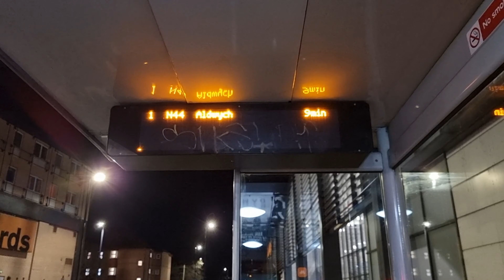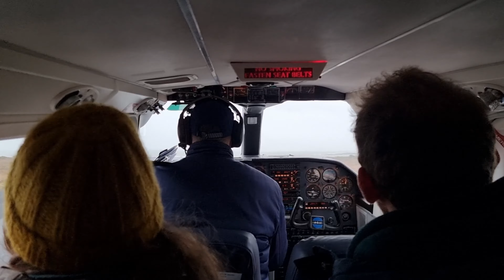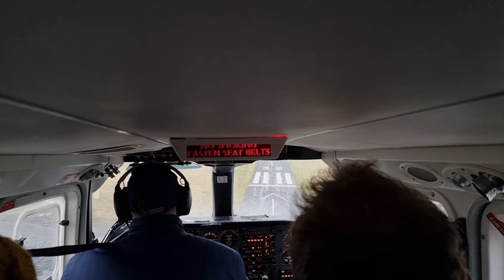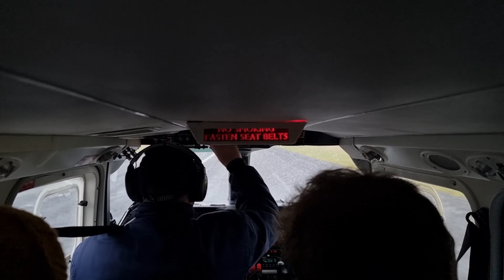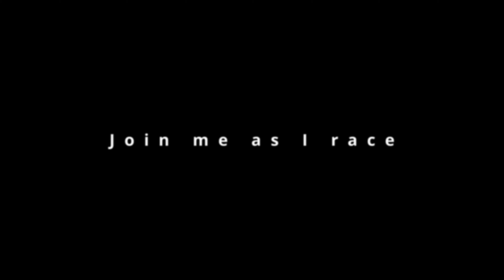London to Inishmore Adventure🍻🇬🇧✈️🇮🇪 | Travel & Brews-tastic Journey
Join me on an journey through the night time streets of London to the enchanting beauty of Inishmore! 🚁✈️🍻

🚌 Night buses to London Heathrow Airport, setting the stage for an early morning flight to Dublin. ✈️

🚌 Next, a coach ride through Dublin and onto to Galway, where I'll immerse myself in the local culture by savouring some local Irish beers. 🍻

🚐 The final leg involves a convenient shuttle bus to Connemara Airport, where I'll trade big jets for an exhilarating ride on a small turboprop plane, soaring over breath taking views on my way to the hidden gem of Inishmore! 🌅

Don't miss this epic travel vlog, filled with aerial views